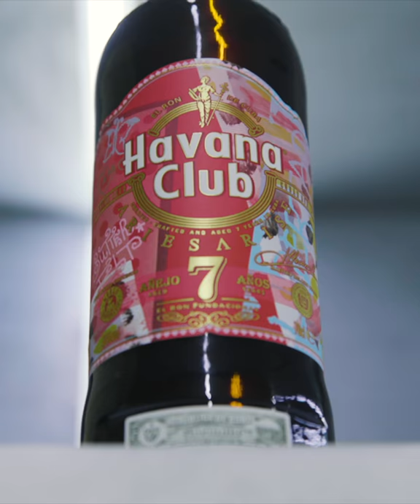Havana Club x Aries Arise in Milan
Aries Arise unveils brand new collaboration with Havana Club. Limited edition out now!